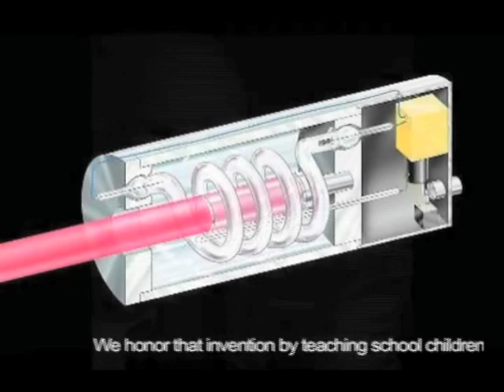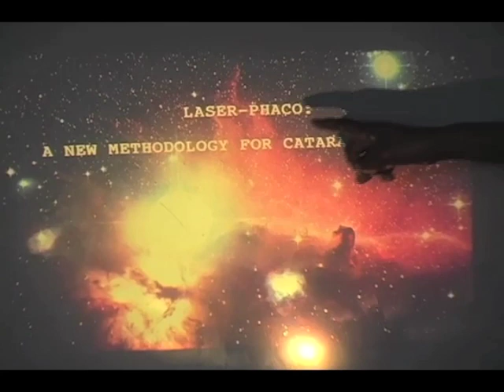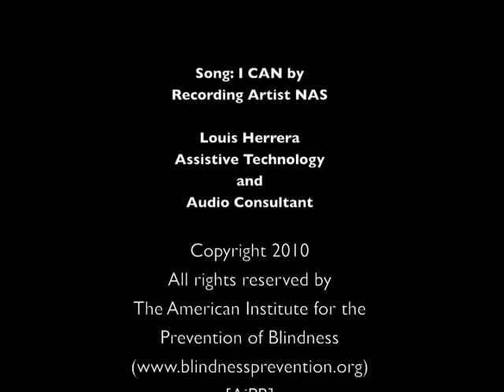LaserFest 2010 OSSC SchoolBus Video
Members of the Optical Society of America(OSA) celebrate the 50th Anniversary of the invention of the laser by Dr. Ted Maiman by sharing knowledge about lasers through community outreach programs.
In this video, OSA member, Dr. Patricia Bath teaches a K5 students about lasers and light properties at an Elementary School in Los Angeles. Retinal photocoagulation, Laser trabeculotomy, Photorefractive keratoplasty, and Laserphaco are a few of the many innovative applications of the laser which have advanced eye care over the 50 yerars since the invention of the laser.